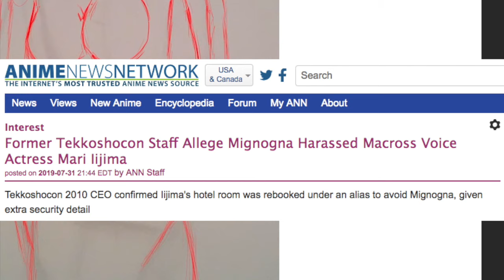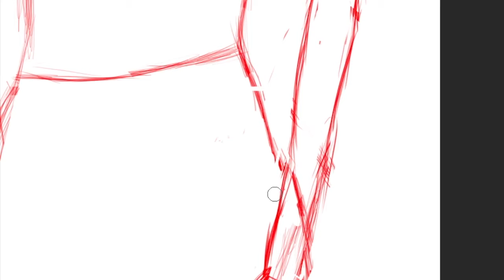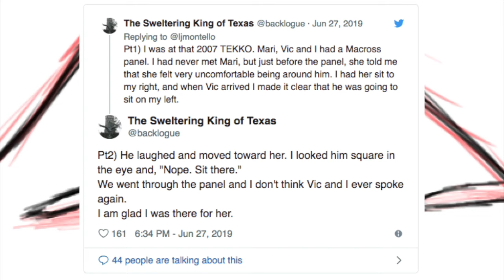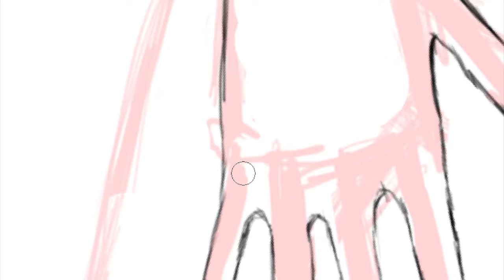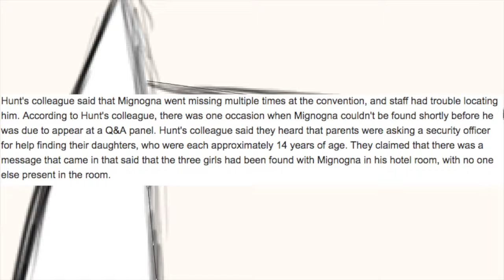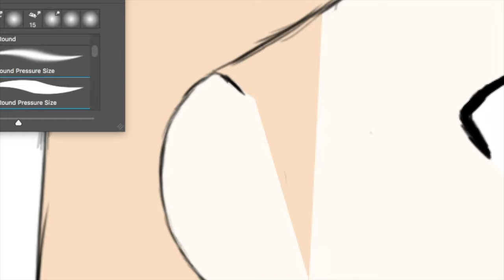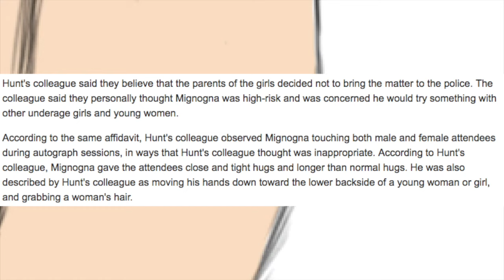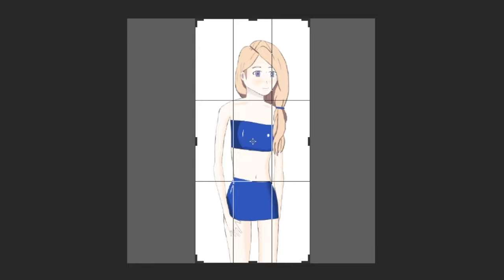ANN makes stories up about Vic Mignogna!